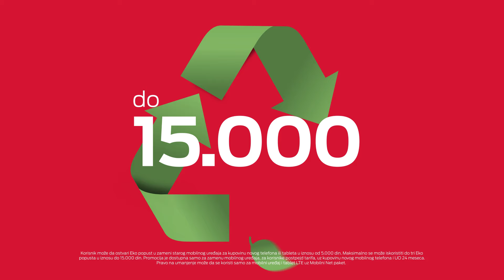Eko popust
Iskoristi mts Eko popust,
Novu zelenu zamenu u mreži broj 1!
Donesi svoj stari telefon i ostvarićeš
Eko popust od 5.000 dinara za kupovinu novog
Telefona ili tableta, a spajanjem do maksimalno 3
popusta uštedećeš i do 15.000 din.